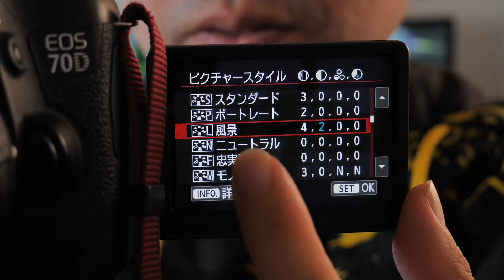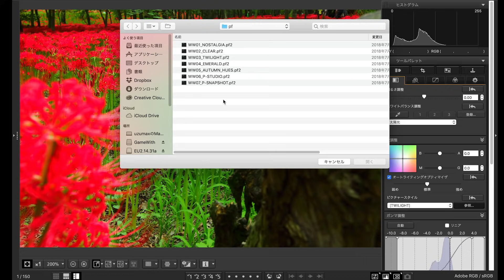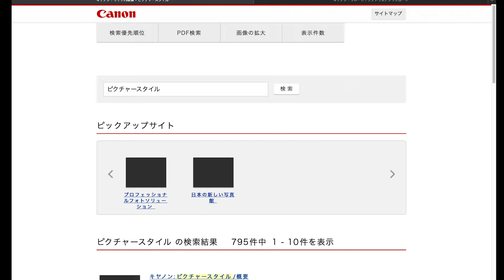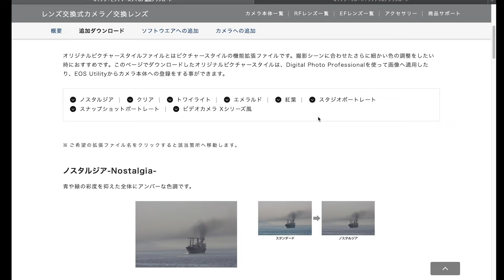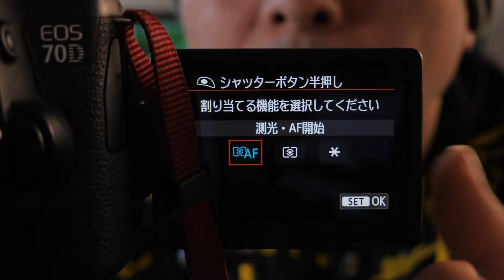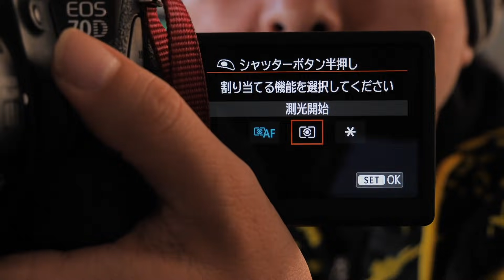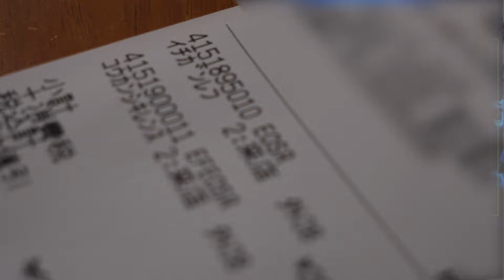【カメラ】CANONのEOS学園で教わったことをお話するよ！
CANONの公式講座　「EOS学園」を受講してきました。
そこで教わったことをYouTubeでお話してもいいという事だったので動画にしました！
今回の講座は「紅葉撮影」に関してでしたので興味ある方は御覧ください。

最後の映像は危険です・・・・・私が・・・・・

 (UZUMAX宛)

【撮影機材】
使用カメラ：

編集ソフト：
Adobe 　premiere CC
Adobe　Photoshop/Lightroom